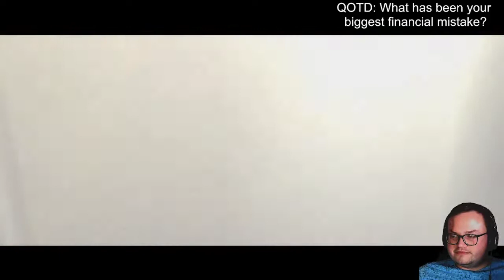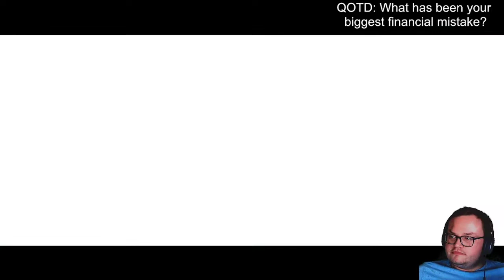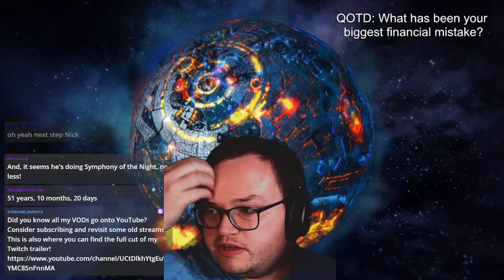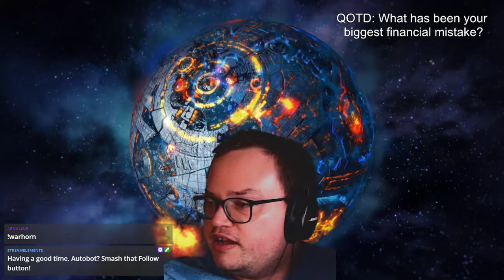No YOU'RE the legend! | Tomb Raider: Legend #1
Careful when running across rope bridges when there's an attack chopper shooting at you.

Want to watch along next time? Flashback Fridays are at 18:30 GMT every Friday... duh!